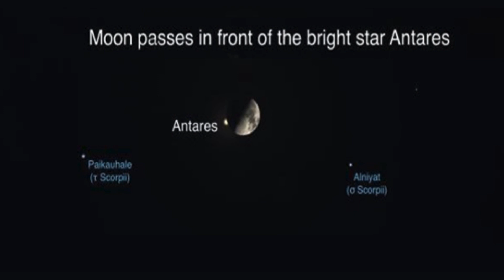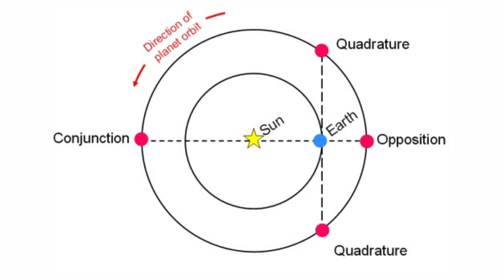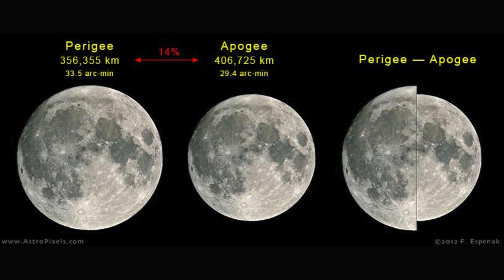August 2025 Skywatch: Supermoon, Meteor Showers & Planetary Events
Get ready for a spectacular month in the night sky! August 2025 brings us a rare Blue Supermoon, the dazzling Perseid and Aurigid meteor showers, stunning planetary conjunctions, and asteroid oppositions. Whether you're a seasoned stargazer or just love looking up, this video is your complete guide to what’s happening above.
🔭 What you'll discover:
– Supermoon & Blue Moon on August 9
– Perseid Meteor Shower peak on August 12
– Venus–Jupiter conjunction and planetary parade
– Asteroid oppositions: Julia, Pallas, Ausonia, and Hebe
– Deep-sky highlights: Messier 2 & Messier 15
– Moon phases, occultations, and more!
📍 Includes where to watch, visibility by location, and whether you need binoculars or a telescope.